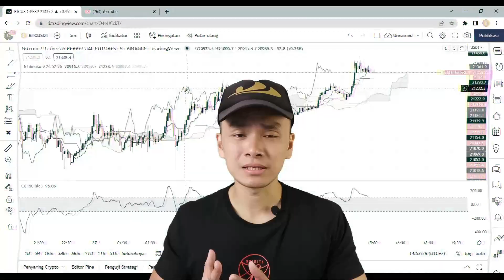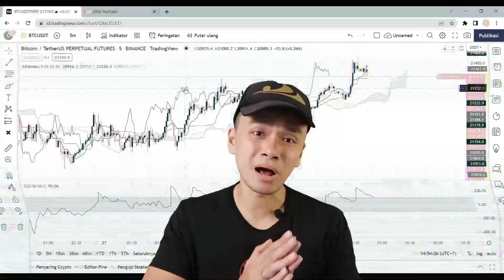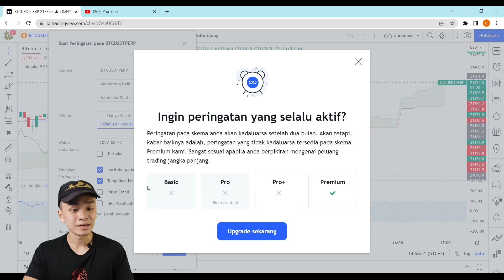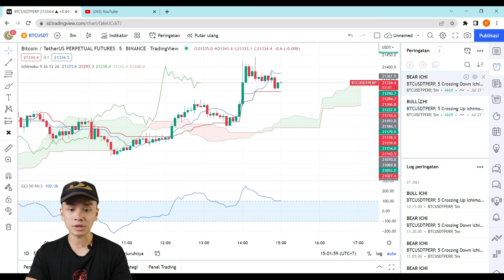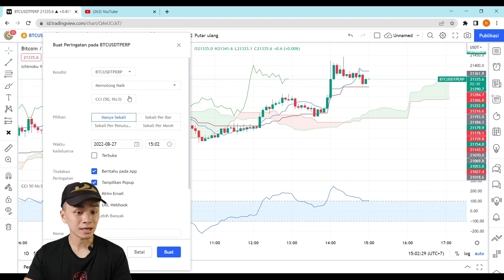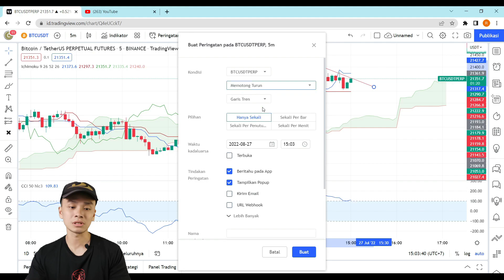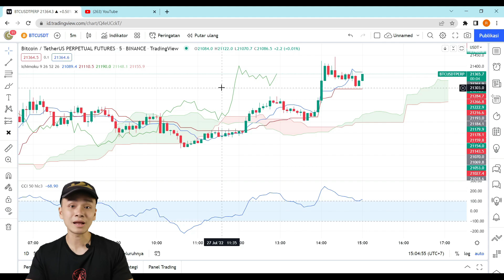PASANG ALARM DI TRADING VIEW BUAT PEMULA DI FUTURES CRYPTO DAN LAIN-LAIN, TERNYATA GAMPANG!!!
Dicoba di TradingView paket Pro jadi butuh krosceknya bagi nyoba di TradingView gratisan, pemula di trading futures crypto/saham/forex/index/dan lain-lain semua bisa pake cuk!!!

+++Aturan main
1. Resiko ditanggung penumpang
3. Cuma pake analisa teknikal
4. Udah itu aja